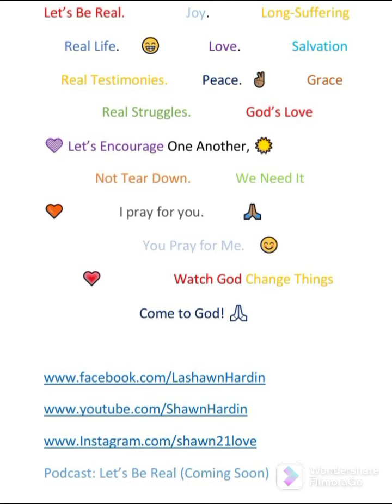family is important